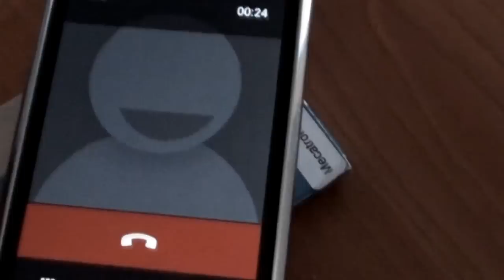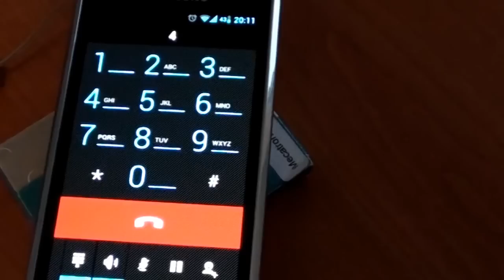Cum sa scapi de mesaje de la orange (448 si 123)